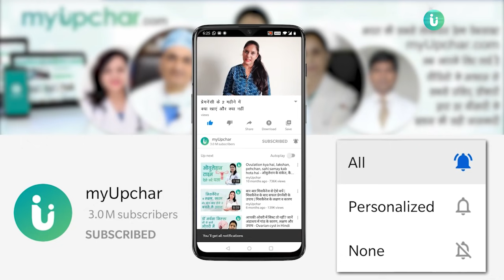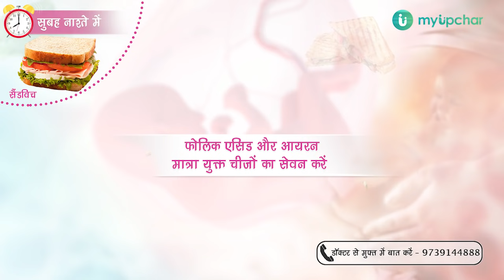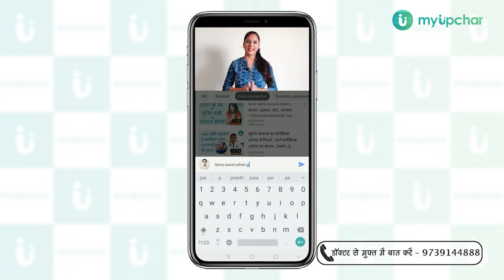प्रेगनेंसी के दूसरे महीने में क्या खाएं और क्या नहीं - 2nd month pregnancy diet in Hindi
2nd month pregnancy diet in Hindi - हर महिला के लिए माँ बनना बहुत ही सुख की बात होती है। जब किसी महिला की प्रेगनेंसी कन्फर्म हो जाती है तब उसके मन में खान पान से सम्बंधित कई सवाल आता है। जैसे -
दूसरे महीने की प्रेगनेंसी में क्या खाना चाहिए
गर्भावस्था के दूसरे महीने में क्या खाना चाहिए
प्रेगनेंसी में दूसरे महीने में क्या खाना चाहिए
प्रेग्नेंसी के दूसरे महीने में क्या खाना चाहिए
प्रेगनेंसी के दूसरे महीने में क्या नहीं खाना चाहिए
प्रेगनेंसी के दूसरे महीने में क्या खाना चाहिए और क्या नहीं
प्रेगनेंसी के दूसरे महीने में क्या खाएं
प्रेगनेंसी के दूसरे महीने में क्या खाएं क्या ना खाएं
प्रेगनेंसी के दूसरे महीने में क्या खाएं क्या नहीं
गर्भावस्था के दूसरे महीने में क्या खाएं

0:00 प्रेगनेंसी के दूसरे महीने में क्या खाएं और क्या नहीं
0:26 प्रेगनेंसी के दूसरे महीने में क्या खाएं
0:39 प्रेगनेंसी के 2 महीने में बच्चे का विकास
0:52 प्रेगनेंसी के दूसरे महीने में आयरन और फोलिक एसिड के फायदे
2:21 प्रेगनेंसी के दूसरे महीने में दूध के फायदे
3:35 प्रेगनेंसी के दूसरे महीने में कब्ज की समस्या में क्या करें
5:02 प्रेगनेंसी के दूसरे महीने के लिए संतुलित आहार